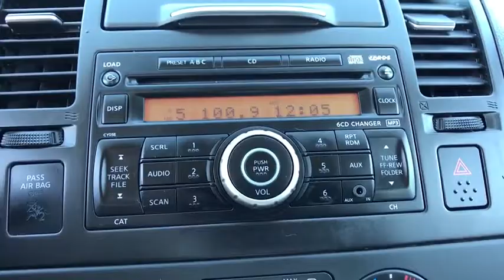2011 Nissan Versa Reno, Carson City, Northern Nevada, Roseville, Folsom, NV A6660A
Fresh Powder Used 2011 Nissan Versa available in Reno, Nevada at Nissan of Reno. Servicing the Carson City, Northern Nevada, Roseville, Folsom, NV area.
2011 Nissan Versa 1.8 S - Stock#: A6660A - VIN#: 3N1BC1AP1BL440979